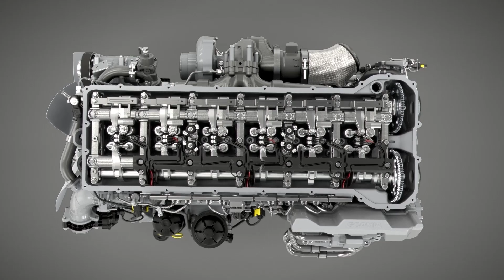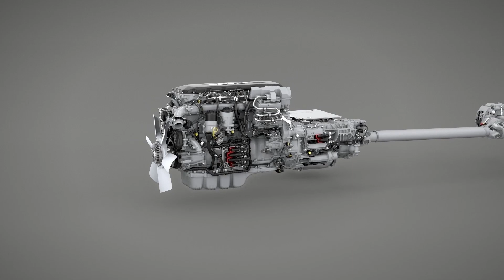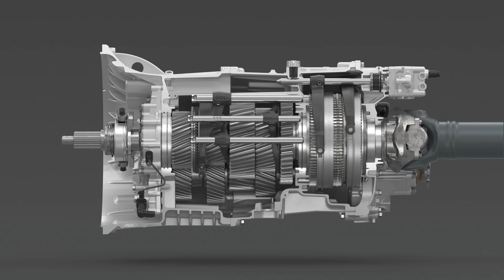Scania Super’in Yeni Motor ve Aktarma Organları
Scania’nın Super Serisi ile yenilenen motor ve aktarma organları sürüş konforunu en üst seviyeye çıkartırken, dekompresyon frenle sistemi güvenliği ön planda tutuyor. Scania mühendisleri tarafından en ince detayı düşünülerek geliştirilen motoru daha uzun ömürlü kullanım, daha az yakıt tüketimi ve yüksek performanslı motor gücü sağlıyor.
00:00 Dekompresyon Motor Freni
00:49 Tek Parçalı Silindir Kapağı ve Üstten Çift Eksantrikli Motor
01:17 R756 Diferansiyel
01:39 G33 ve G25 Opticruise Şanzıman